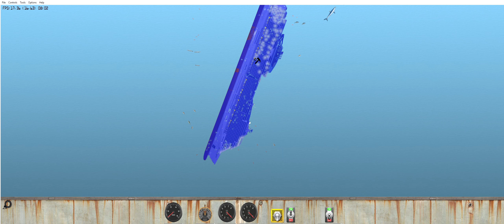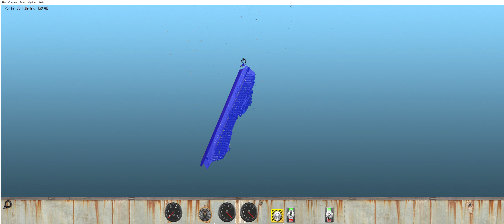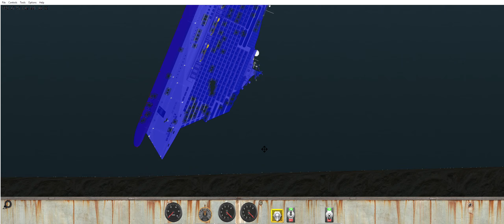The sinking of the Isla Del Sol